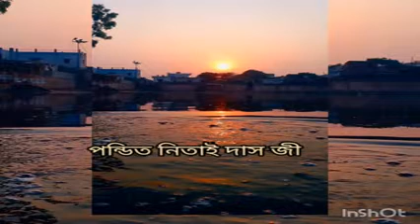kartikmaas(niyamseva2020) || sree nivas charit-3 || katha=30 ,25/11/2020 GSV BHAKTI